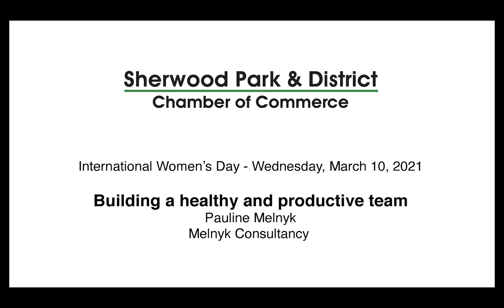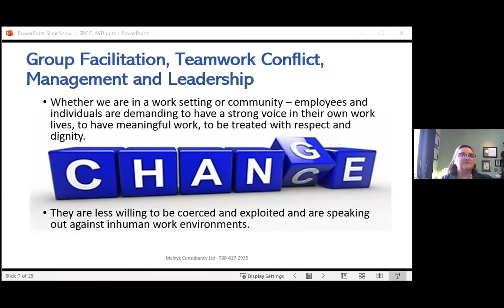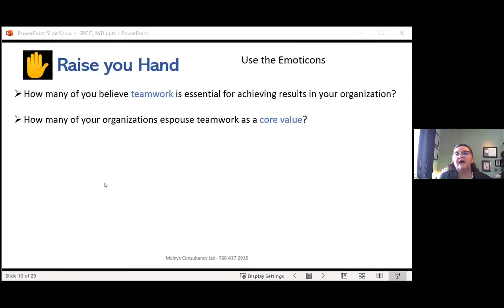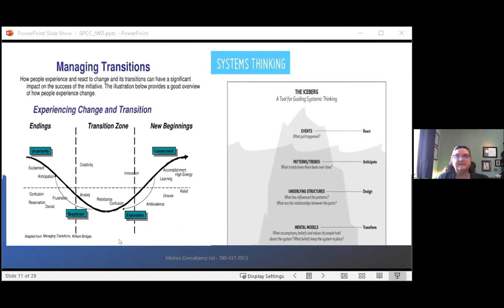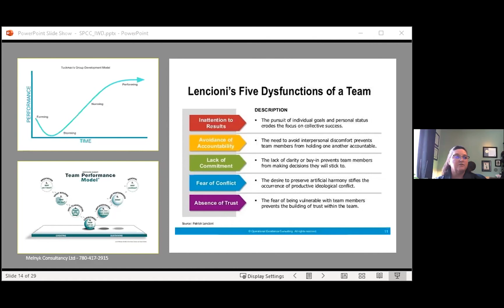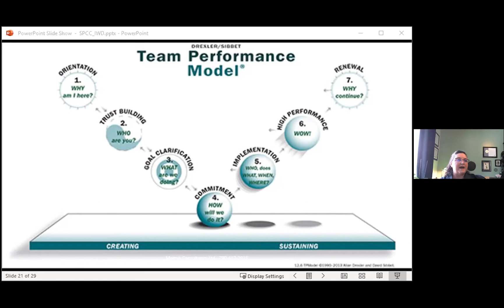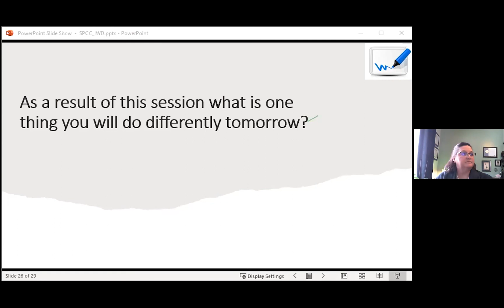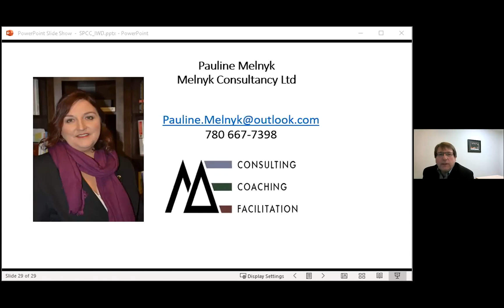International Women's Day March 10 Pauline Melnyk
Join us with Pauline Melnyk, a Business Leader and Strategic Consultant in Organizational Change and Leadership Development, with over 20 years' experience, as she guides us through how to build a healthy and productive team.